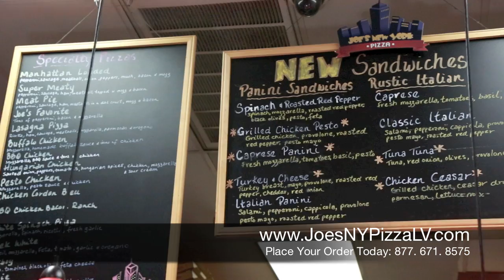2013 Winner of Best Traditional Pizza in Las Vegas | Joe's New York Pizza Las Vegas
2013 Winner of Best Traditional Pizza in Las Vegas | Joe's New York Pizza Las Vegas

Help Joe's New York Pizza Win Best of Las Vegas 2013!

Or TEXT "JOES" to 81500

The Award Winning Joe's New York Pizza is a Pizza Restaurant in Las Vegas, Nevada.

We take your taste buds on a tour of Italy with the best Italian food in Las Vegas, Nevada! JOE'S NEW YORK PIZZA specializes in the best New York-style pizza along with a menu filled with incredible specialty flavors. Our pizzeria and Italian restaurant awaits you with the best tasting Calzones, the freshest daily made breads and now fresh made pasta daily to bring you the best pasta in las vegas.

Not only do we have The Best Pizza in Las Vegas, we make sure our delivery Pizza is the best as well!

Everybody loves our pizza. In fact, we get calls from all over the US asking to visit for a taste! Our pizzas are handmade using our own special sauce, dough, and fresh ingredients. There are no frozen ingredients used or shortcuts taken here.

With meals as low as $6.95, large portions, a casual and welcoming atmosphere, and fast delivery and pick-up services, our pizza restaurant is your best choice for spectacular Italian food. Visit us today for cozy indoor and outdoor dining, or request catering by our friendly staff.

Las Vegas Pizza,

New York Pizza Las Vegas,

Food Delivery Las Vegas,

best restaurant in las vegas,

pizza restaurants,

ny pizza,

newyork pizza,

best pizza places in vegas,

best pizza delivery las vegas,

best rated pizza in las vegas,

good restaurants in las vegas,

Joes Pizza Las Vegas,

Pizza Las Vegas Strip,

Las Vegas Pizza Delivery,

Pizza Restaurants in Las Vegas,

Pizzeria Las Vegas,

Restaurants Las Vegas,

Calzones,

Fresh Bread,

best pasta,

best spaghetti las vegas,

pasta shop las vegas,

las vegas pasta restaurants,

best pasta in las vegas,

fresh pasta las vegas,

where to eat pasta in las vegas,

pasta in las vegas,

fresh pasta,

pasta,